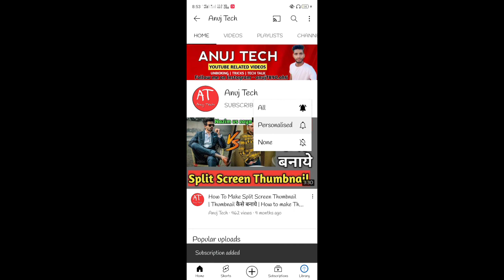Top 3 Best Background music for YouTube | Copyright Free Music | Background music for Tech Channel